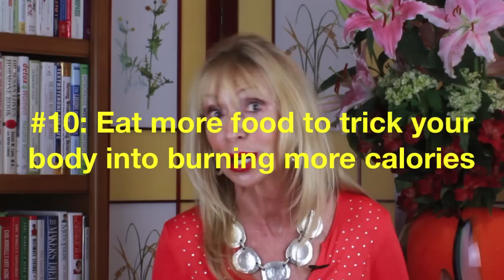Top 10 Tips to Overcome the Weight Loss Plateau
Help! The Infamous Plateau!
Frustrated with your scale? You are not alone! Don’t obsess, take control…the Plateau can be overcome with these easy steps.

Watch Better Health Naturally’s Barbara Hoffman’s informative video to see how YOU can maneuver yourself BACK ON TRACK!  Turn your scale into an ally!

You will Prevail!